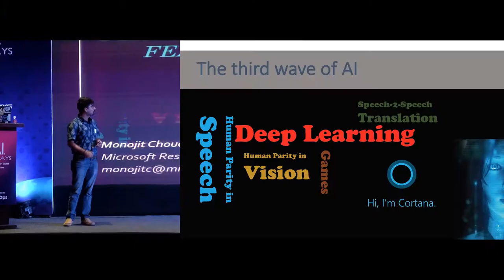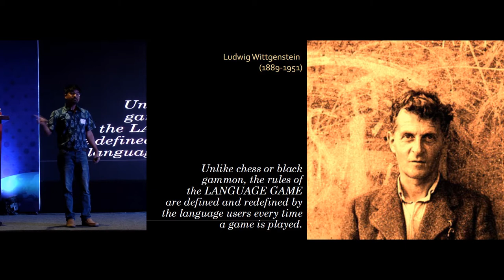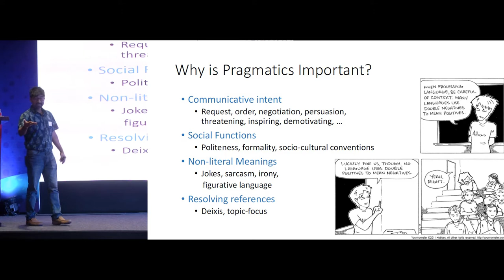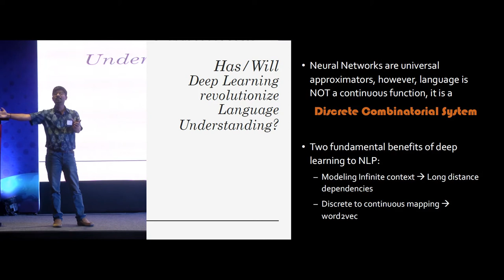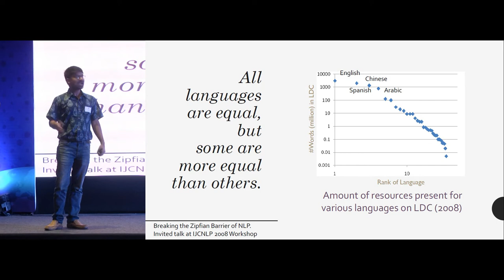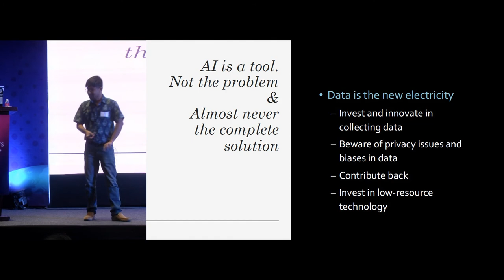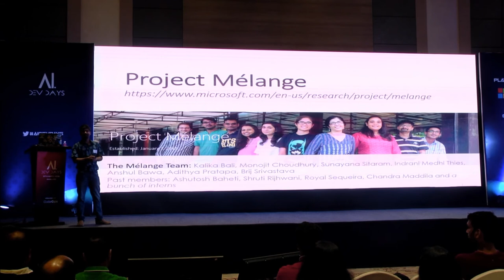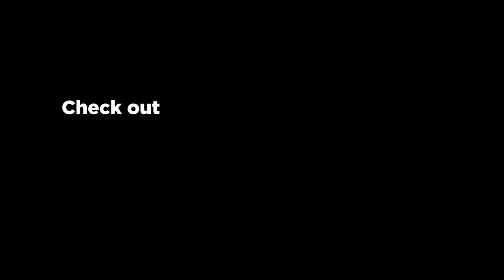AI: Feats, Limits and Caveats by Monojit Choudhury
This talk was given by Monojit Choudhury (Microsoft) at AI Dev Days 2018 happened in Bangalore. For more details about the conference please check

Artificial Intelligence is changing the way we live, think and feel. It has instilled hope for a better world, as well as fear of being taken over by robots (even if not literally). How much of this is hype, and how much reality? In this talk, we will present my personal perspective on AI, based on our two decades of research experience in Natural Language Processing (NLP), AI and cognition, primarily as a scientist, but also from what I have seen happening at Microsoft’s development centres and many start-ups with whom we have closely interacted with. Taking the case of Natural language understanding and dialogue systems as a running example, on one hand we will try to explain why Artificial General Intelligence is still a dream quite far away; on the other hand, we will try to argue that the most crucial aspect of building practical and useful AI systems is deep understanding of the domain, the user and the problem that one is trying to solve. Techniques like deep learning and platforms like Tensorflow, AzureML or MS Cognitive Services have improved the accuracy of AI systems and drastically reduced the time to production and scale; nevertheless, there are problems, seemingly very simple ones, that are much harder to solve not because of technology, but for a variety of other circumstantial reasons. In particular, we will highlight some unique and interesting challenges for the Indian market and user